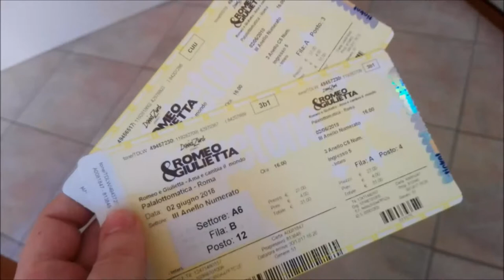Romeo e Giulietta - Ama cambia il mondo - Palalottomatica, Roma - 2 giugno 2018